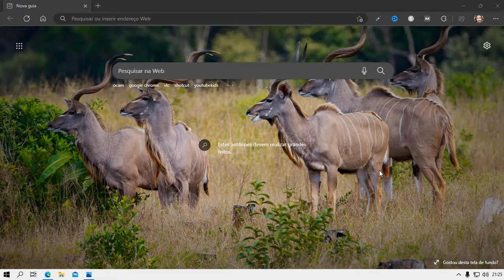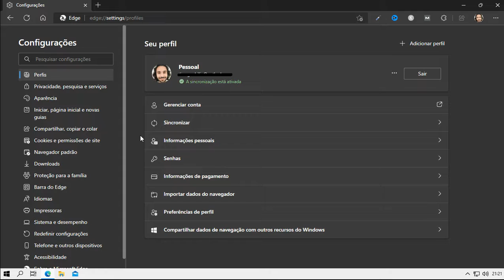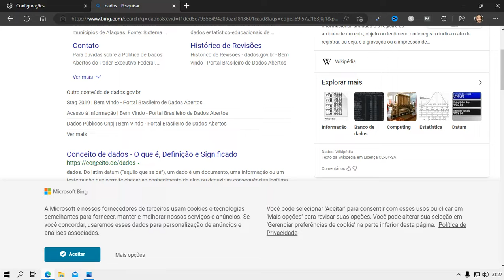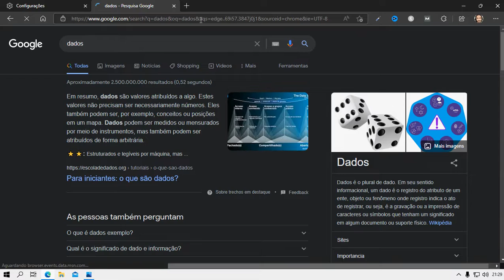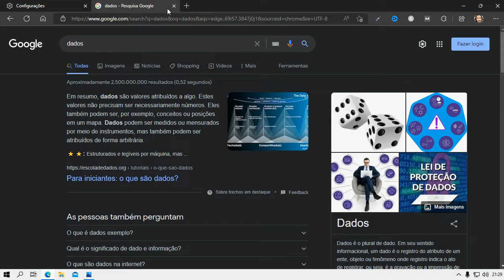Como Mudar o Mecanismo de Pesquisa do Microsoft Edge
Neste vídeo ensino você a Como Mudar o Mecanismo de Pesquisa do Microsoft Edge.